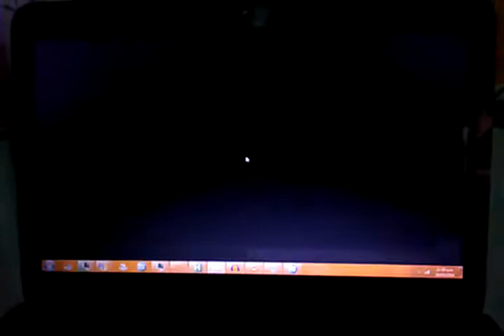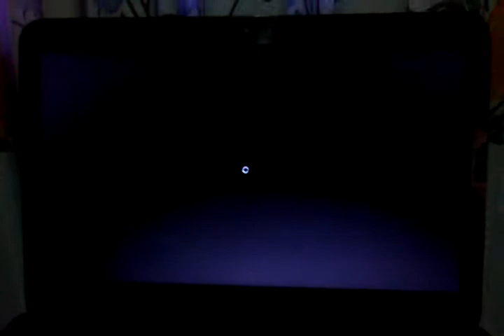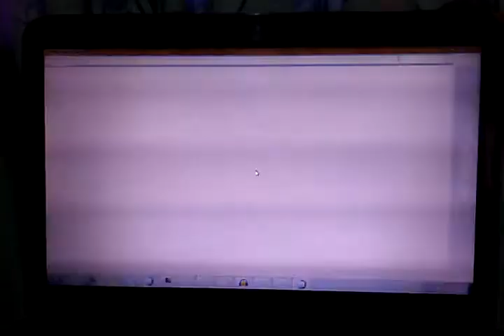MUGEN Battle Frontier...Arcade Edition?!?!? (READ DESC)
Since I was really tempted to do this after watching MUGEN Martials Mixed 2007 videos, I got to do a prototype build of the frontend I'm working on with support for coins and player entry mid-matches!!
Currently there are some bugs here and there (P2 portraits in single player, the Challenger screen not appearing sometimes, player enty during CSS doesn't work yet, and player-entry midmatch for P2 is not implemented yet), but with the magic of the work I had done for my frontend and AutoHotkey, here's a working proof-of-concept for it! I also intend to implement a attract mode that loads MUGEN and goes back to title screen should a coin be inserted or a start button being pressed if there's any credits.